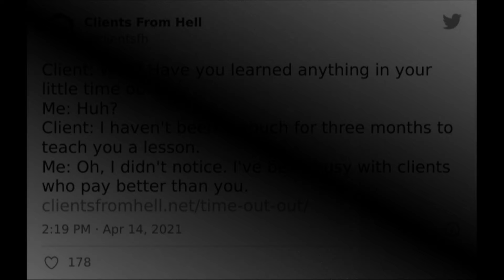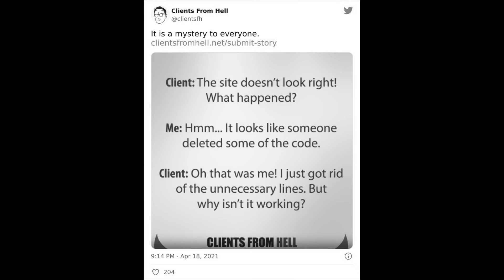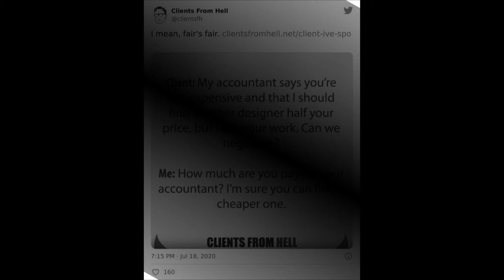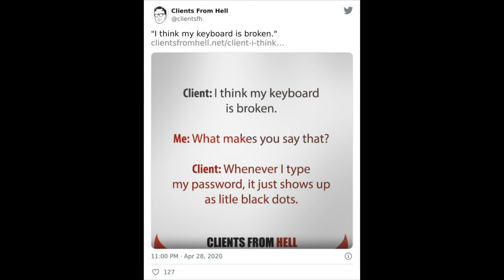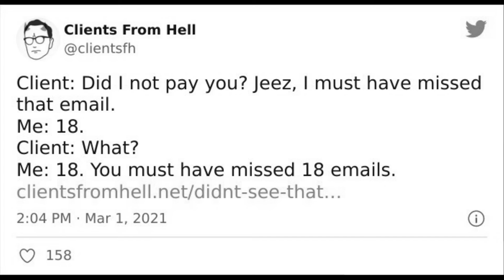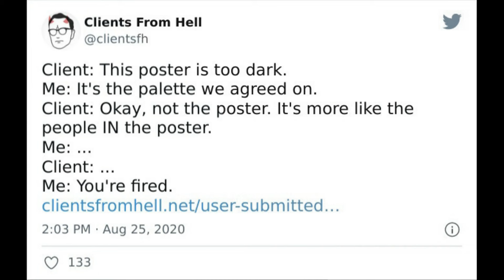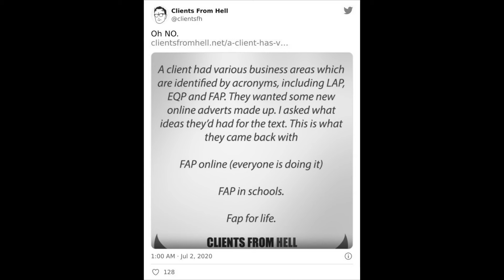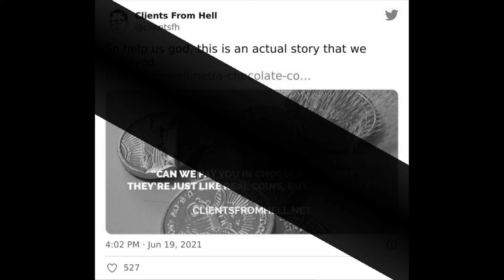The Worst Ones Stories Of ‘Clients From Hell’